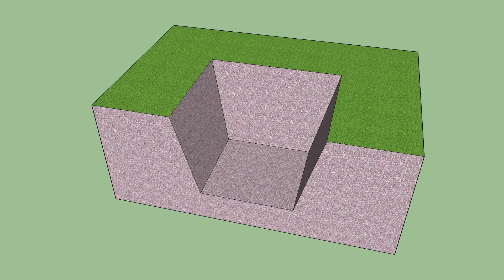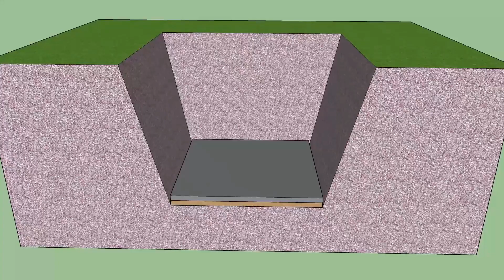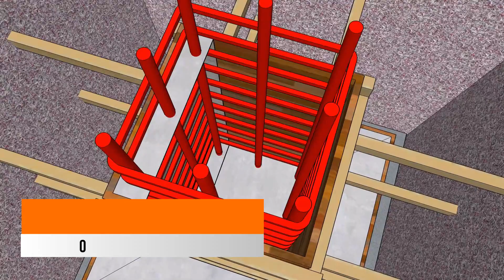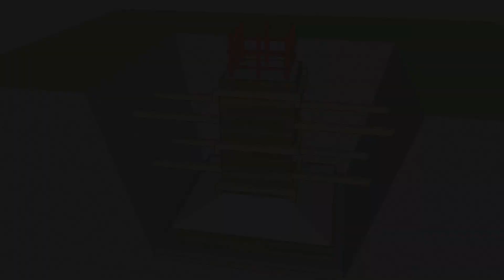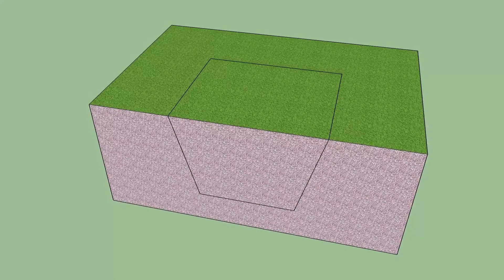Animasi PONDASI ​​CAKAR AYAM / footplat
Hai. Kali ini upload video lagi. Video ini tentang Fondasi Footplate/ Cakar ayam. Tonton saja, oke? aku terlalu malas untuk menulis..